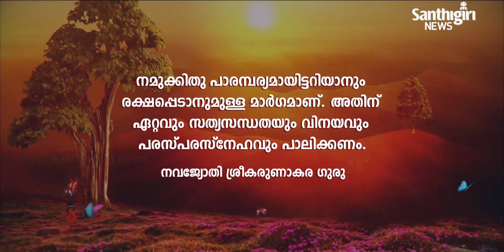Today’s Guruvani - Malayalam | 13 - 08 - 2021